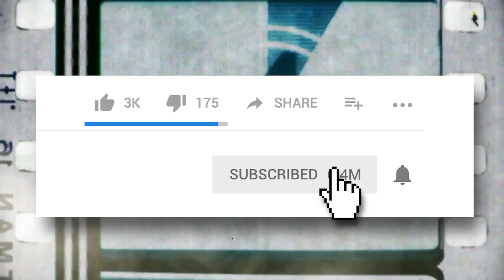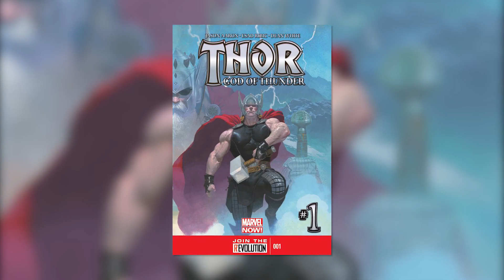Thor: Ragnarok: 10 Important Details You Totally Missed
These small details in Thor: Ragnarok could be foreshadowing big events in the Marvel Cinematic Universe!

Throughout the MCU’s Phase 3 movie releases. Thor: Ragnarok was by far one of the most anticipated of the bunch which debuted in November 2017. Longtime fans of Marvel Comics may have already recognized some easter eggs or nods to certain story arcs and characters, but a closer look may unveil even more secrets! So sit back, relax, and check out these important details you more than likely missed!

Thor: Ragnarok depicts the impending doom that would eventually fall upon Asgard and its people. However, Thor finds himself in a conflict where he has to team up with his mischievous brother Loki to face off against their older sister, Hela, the Asgardian goddess of Death. As revealed in the trailers for the film, Thor has to not only find his way back home to Asgard in one piece, but also has to overcome his own limitations and unlock his true power.

At the loss of his iconic hammer, Mjolnir, Thor faces the realization that he is more capable of what meets the eye and what it means to truly be a God of Thunder! Whether it be fighting giant wolves, hulking green gladiators, or the gigantic demon, Surtur- Thor is definitely not one to back down from a challenge. Curiously enough, Chris Hemsworth’s Thor Odinson is not alone on his journey to defeat Hela, as he seeks the help of Benedict Cumberbatch’s Doctor Strange and Mark Ruffalo’s the Incredible Hulk!

However, more importantly, does the film make brief mentions to comic book storylines or tease certain characters that could help aid the Avengers in the battle against Thanos? Be on the lookout for these the next time you watch the movie! Now, here are 10 important details in Thor: Ragnarok you totally missed!

Featuring:

Thor Becomes King
Planet Hulk
Arena Champions
Gorr the Godbutcher
The Celestials
Asgardian Play
The Warbound
Odin’s Trophies
Unworthy Thor
Thanos’Ship